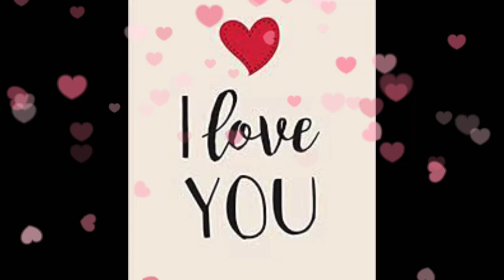Mao Mao: Don’t worry iuan buddy I’m already there 😊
Love you iuan buddy ❤️